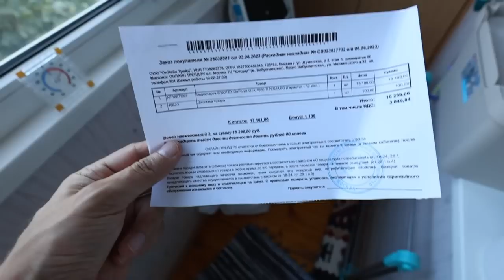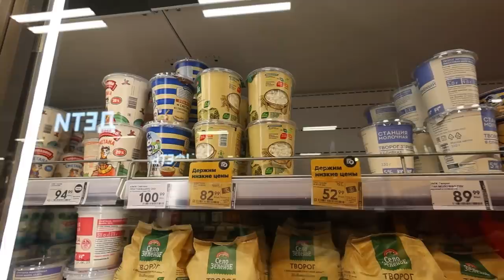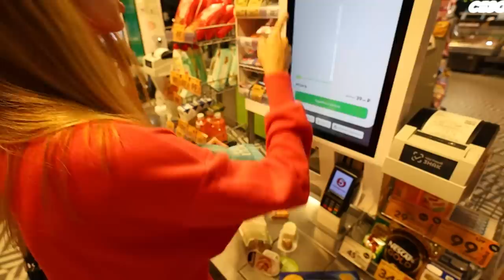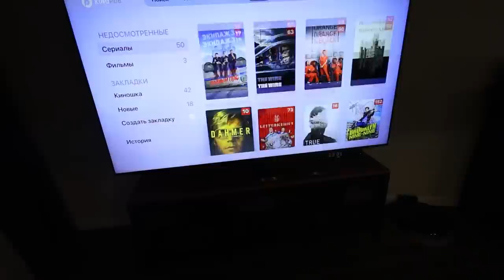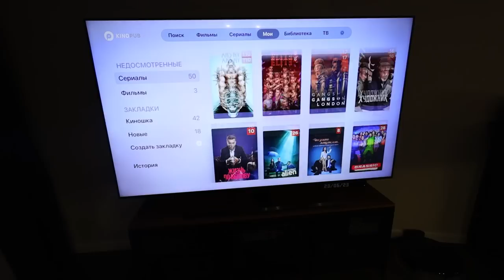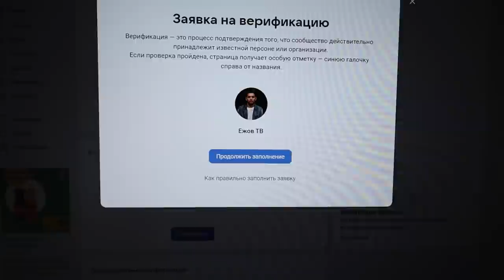Поспали, так поспали! Что сейчас происходит в РФ #####